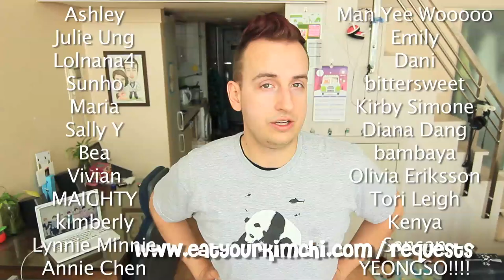f(x) "Pinocchio/Danger"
This week we review f(x)'s Pinocchio/Danger for Kpop Music Mondays and we try to figure out the deal with those pink bubble thingies.  Also the deal with  the lyrics.  Also, we go nuts and stab some balloons!